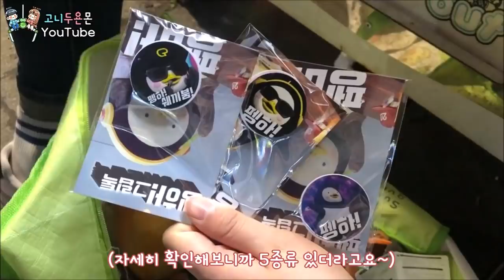핫 셀럽 펭수가 출구에서 넘친다!! 무려 1타 10피도 가능한 초대박 뽑기로 펭수 싹쓸이 하기ㅋㅋㅋ꿀잼 보장(고니두욘몬 20200104) #1136